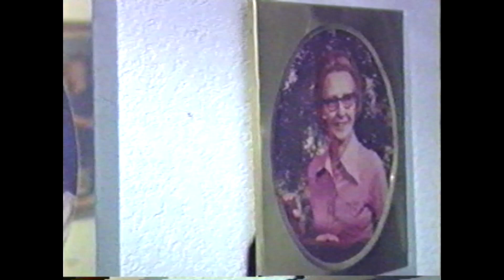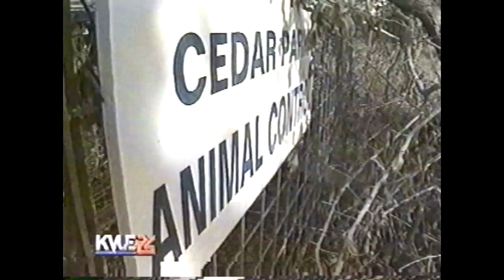Jay Carter, Reporter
from KEYE-TV and KVUE-TV in Austin, Texas 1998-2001